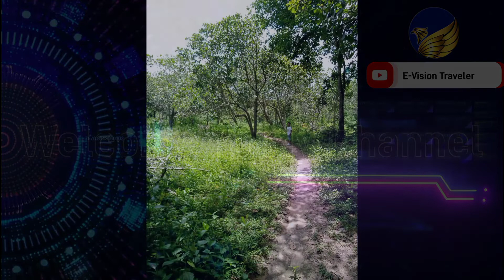Phnom Kulen View Is So Beautiful- Let's Travel